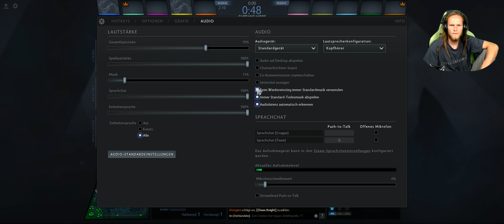Dota 2 #1149 [GER][WQHD][Facecam][Stream]